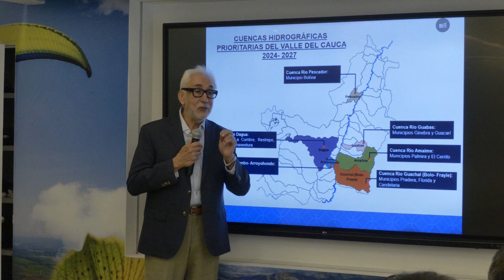El encanto verde del Valle del Cauca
La gobernadora Dilian Francisca Toro le apuesta a un Valle más verde y a través de la secretaría de Ambiente y Desarrollo Sostenible del departamento continúa desarrollando acciones para consolidar las oportunidades que brinda esta región llena de biodiversidad, capacidad y ganas de cuidar, proteger, preservar y aprovechar lo que el medio ambiente ofrece.